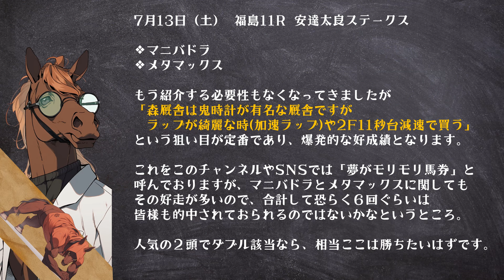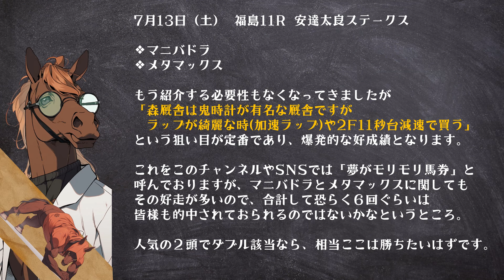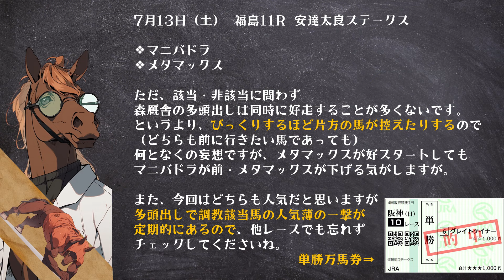【明日の調教注目馬】2024年7月13日 小倉9R 雲仙特別＆福島11R 安達太良ステークス【馬にも時節】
明日の調教注目馬、馬にも時節。
・小倉9R 雲仙特別
・福島11R 安達太良ステークス
聞き飽きた話かもしれませんが・・・笑

■目次■
00:00 馬にも時節
00:05 雲仙特別マリブパイン
01:28 雲仙特別テンクウフラワー
02:52 安達太良ステークス
04:10 森厩舎は儲けの種
05:56 お忘れかと思いますが
07:22 チャンネル登録

▼SNS▼